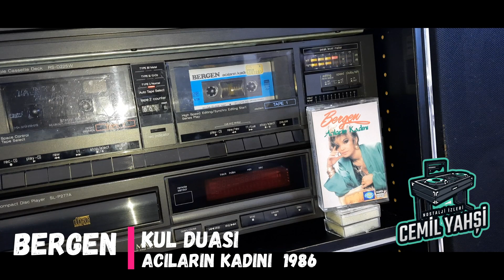BERGEN KUL DUASI 1986 (orijinal kaset kayıt)